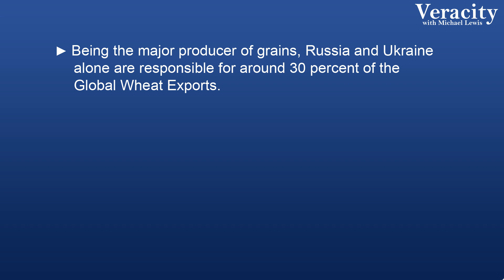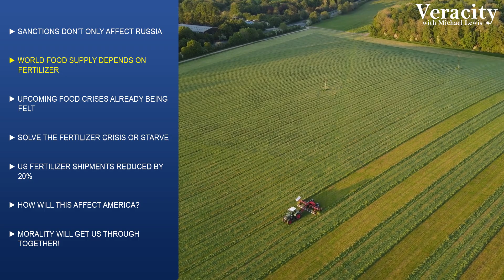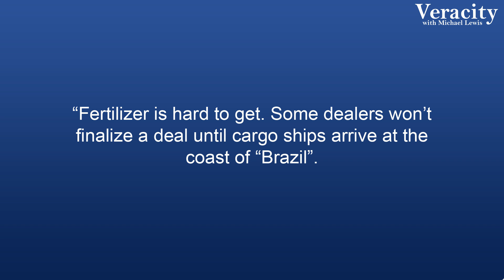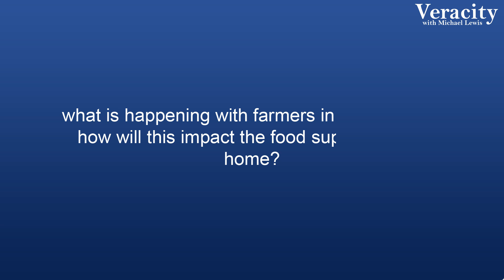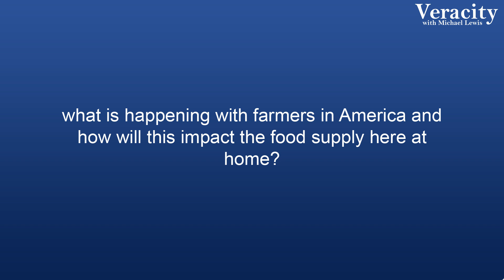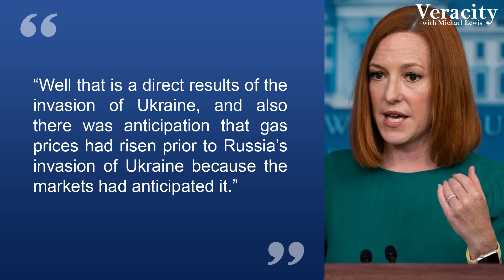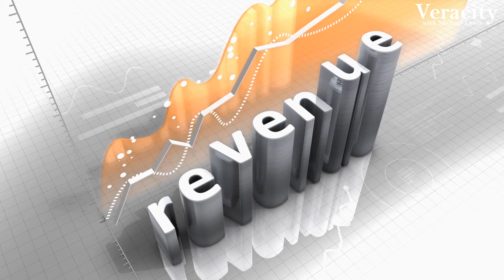Why would Union Pacific Railroad reduce U.S. fertilizer shipments by 20% & jeopardize food supply?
After the Russian military managed to control the waters of the Black Sea region by attacking Ukraine, the world immediately responded with cut-throat sanctions on Russia that crippled its economy on one side and resulted in skyrocketing oil and gas prices worldwide. However, while imposing sanctions on the Russian citizens, the world leaders failed to realize a massive food crisis that is slowly approaching their doorstep.